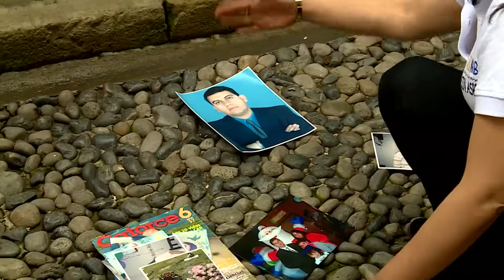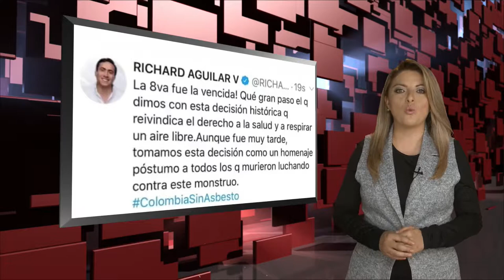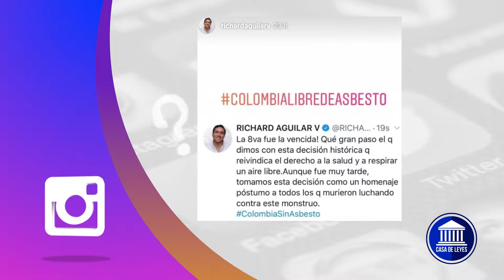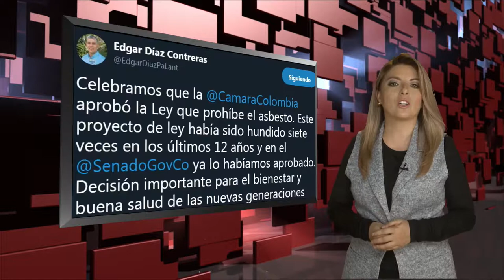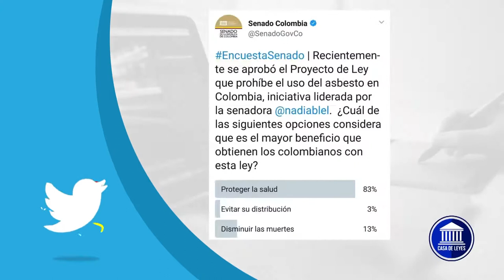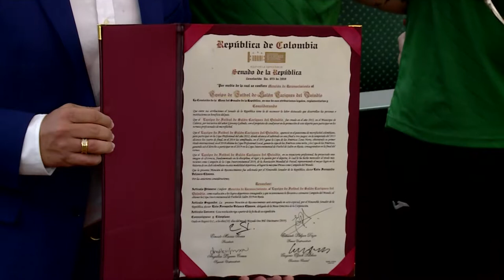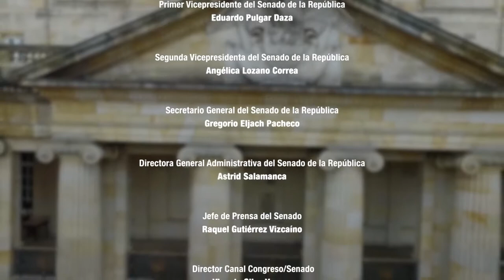CASA DE LEYES - Edición Completa 15/06/2019 - CAP 21